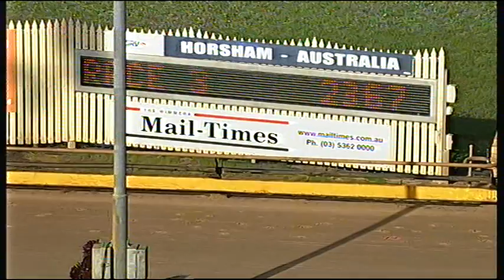HOR TUE 22 SEP 15 R3